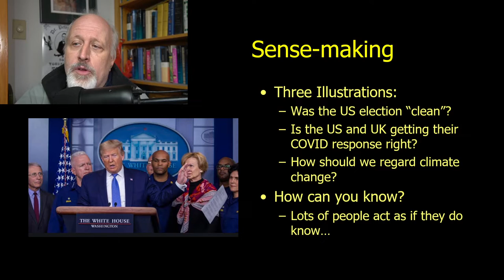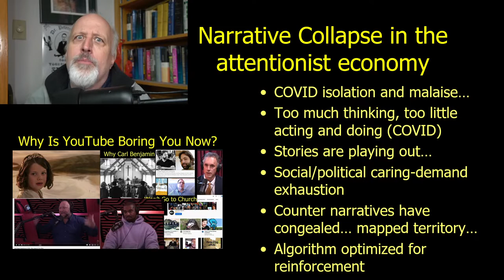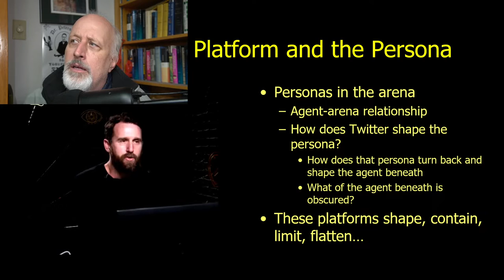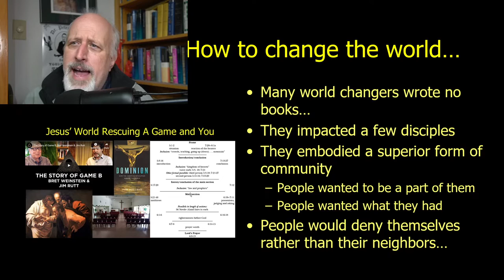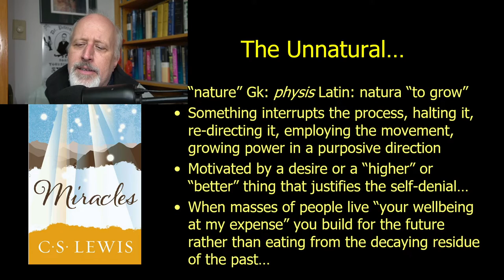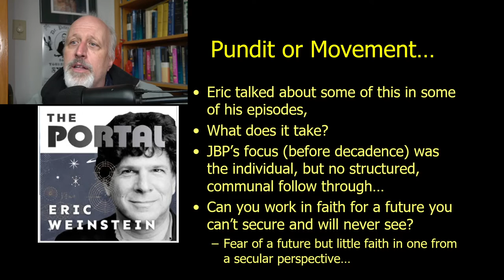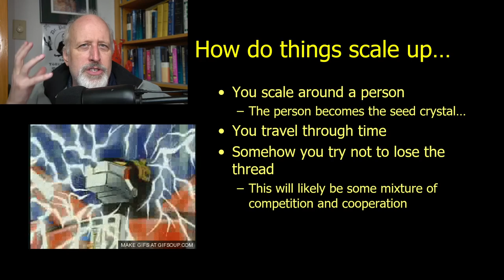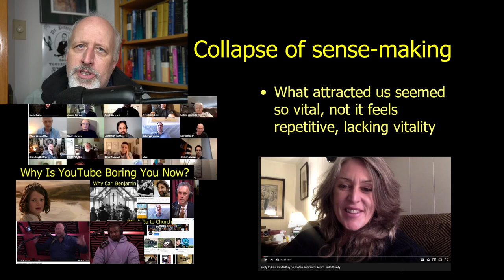Why Community Building is the Answer to the Failed Intellectual Dark Web (IDW)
I had the privilege of joining in a Rebel Wisdom conversation on the collapse of sense-making this Monday. We followed that up with a conversation between David and myself.

The IDW came on the stage as a world-saving organization trying to rescue the West from decay. The movement has already decayed. Why?

If you want to look at world savers and world changes read history. The world is saved by the knitting together of people usually often in small groups and from those groups into bigger groups. It's a tiresome, thankless task but essential for any positive change.